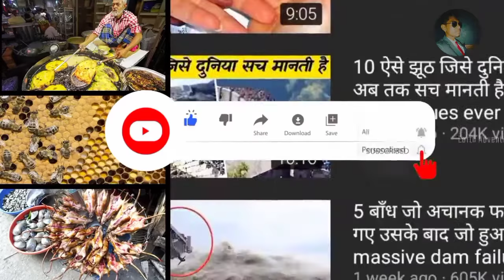Food that is only found in india || भोजन जो केवल भारत में पाया जाता है। || Chiseled info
hello guys in this video I have discussed about the food that is only found in india .

Please follow up my social handel's -

Desclaimer -
The content which is used in this video is allowed by copyright policy from youtube .